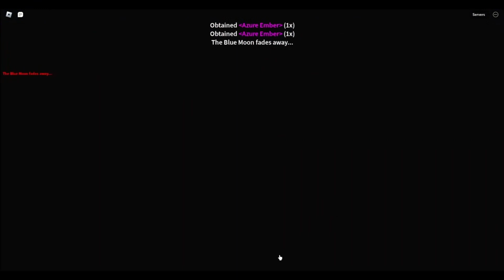*100% SPAWN*BEST WAY TO SPAWN THE KITSUNE SHRINE | BLUE MOON EVENT IN BLOX FRUITS